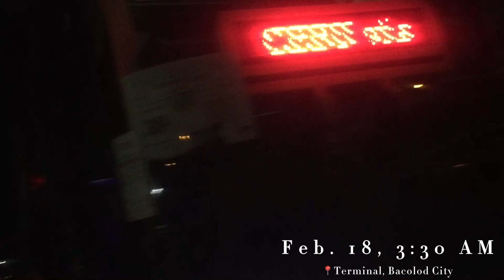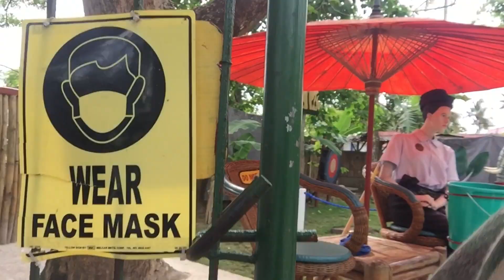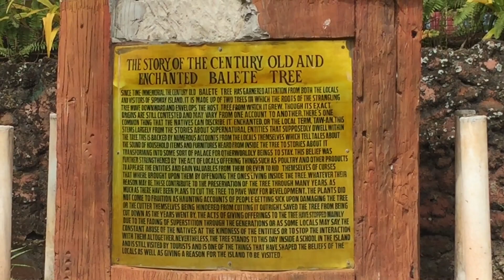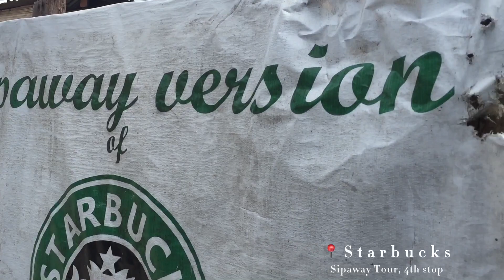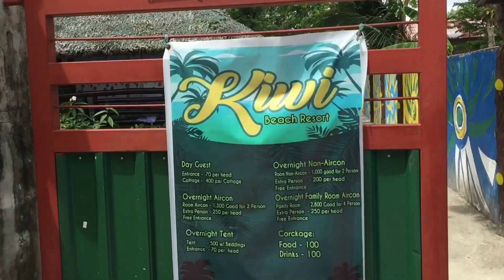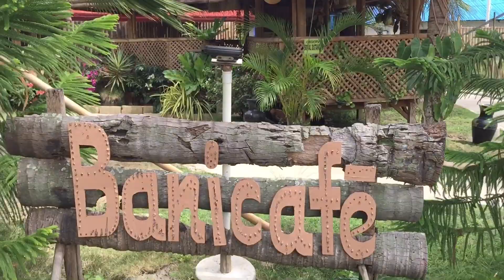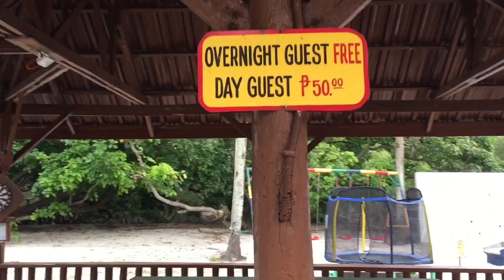ISLAND LIFE + SIPAWAY | WHISPERING PALMS | SHEERAH ANZANO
Hi guys! In today’s video, I will be taking you to Sipaway with me. :))

I hope you enjoyed watching! See you on my next one! mwa :*